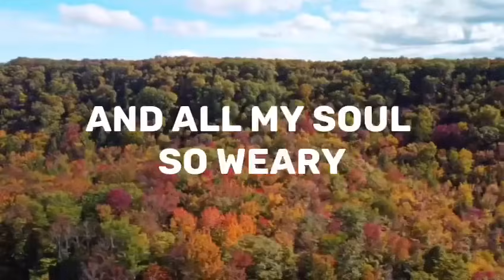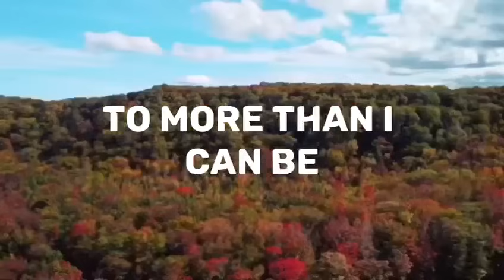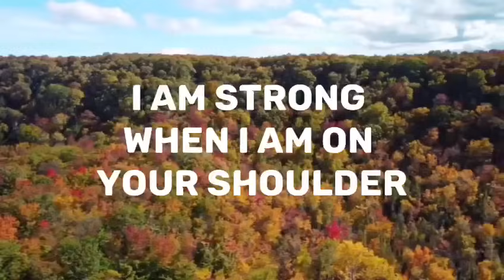You raise me up (With Lyrics) by WESTLIFE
And I am still and wait here in the silence
Until you come and sit a while with me
You raise me up (up), so I can stand on mountains (stand on mountains)
You raise me up to walk on stormy seas (stormy seas)
I am strong (I am strong) when I am on your shoulders
You raise, you raise me up (up), so I can stand on mountains (stand on mountains)
You raise me up to more than I can be, ee...
Woo! (You raise me up, up) thank you all
Thank you, Belfast (stand on mountains)
It's been an emotional night for everybody
Thank you to BBC Radio 2, to Zoe Ball, to everybody for listening (stormy seas)
And we'll see you very, very soon, goodnight! (I am strong, oo-oo-oo-oo)
(To more than I can be)
You raise me up
Stand on mountains
Stormy seas
I am strong, oo-oo-oo-oo